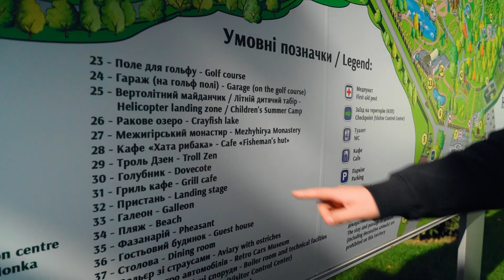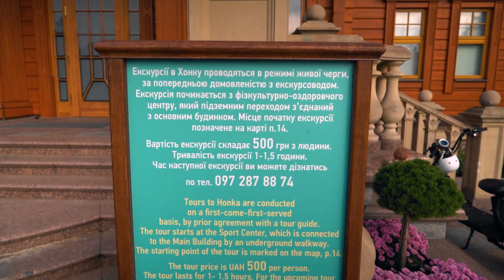ВСЕ СЕКРЕТЫ МЕЖИГОРЬЯ ОТ NAVI 9IMPULSE И OLSIOR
Межигорье - удивительное и красивое место. Именно туда поехал 9impulse, чтобы лучше узнать Киев и область. И не один, а с Olsior! Наших героев ожидают новые приключения, готовы ли вы отправиться с ними?

9impulse, joined by Olsior, heads outside the city to explore the Kyiv surroundings by going on a hike through the stunning Mezhigorie.

Хватай банку самой дикой энергии на планете – и прокачай свой MMR/Rank

Grab a can of the wildest energy on the planet and boost your MMR/Rank

NAVI Apex Legends roster:
Nikita "clawz" Marchinsky
Kirill "9impulse" Kostiv
Maksym "MaxStrafe " Stadniuk